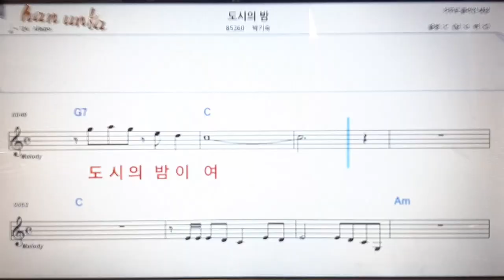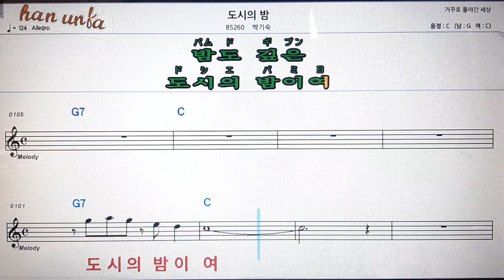도시의 밤/박기숙💋노래 반주*기타 코드 악보*가라오케💕Karaoke*Sheet Music*Chord*MR